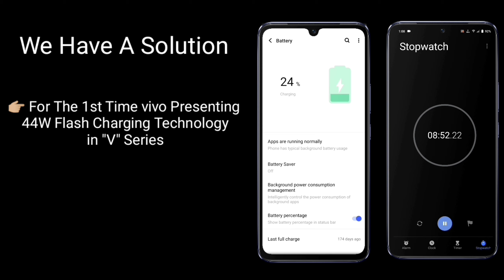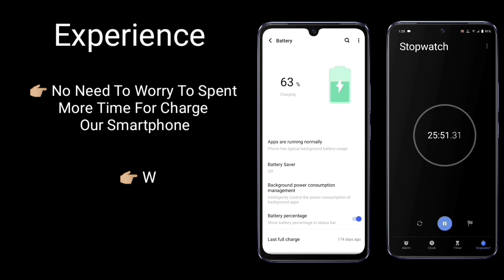44W FlashCharging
The 4000mAh large battery, combined with 44W FlashCharge, refills to 72% in 30 minutes flat. Say goodbye to battery woes and never be held back again.